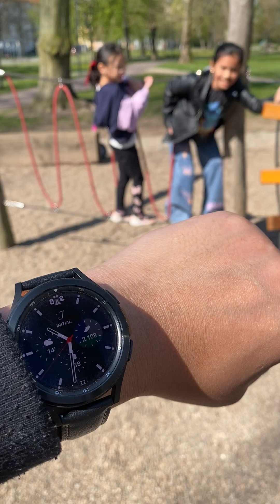Các cháu đi chơi